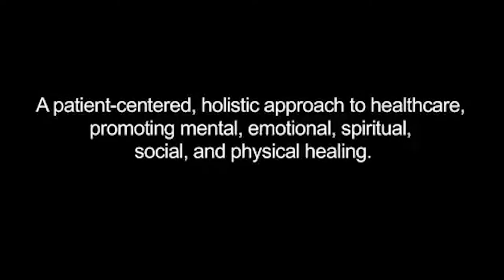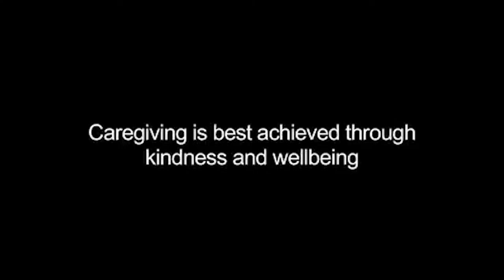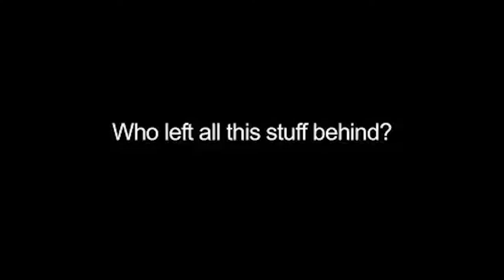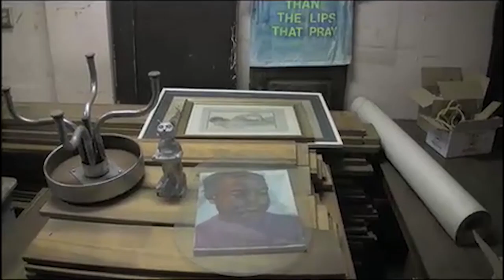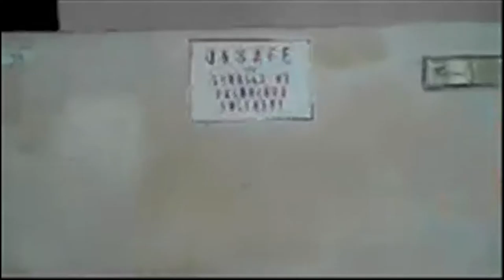Strawberry Flag: Short Films #1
Lauren Bon on Strawberry Flag
Abandoned
Who left all this stuff behind?
What happens at High Tea?
Grab a Mop